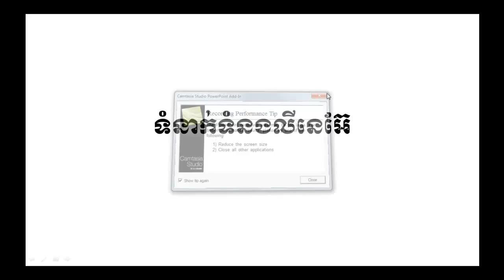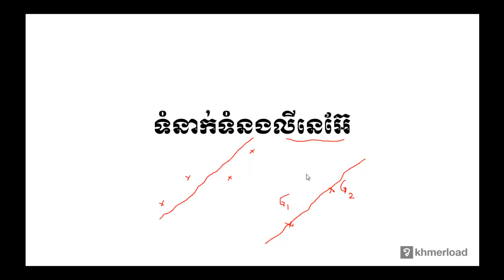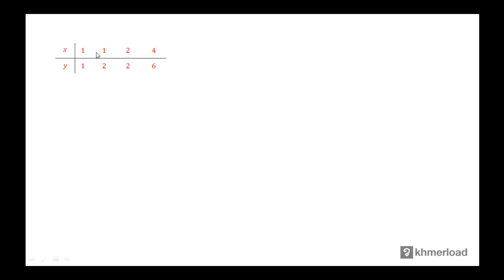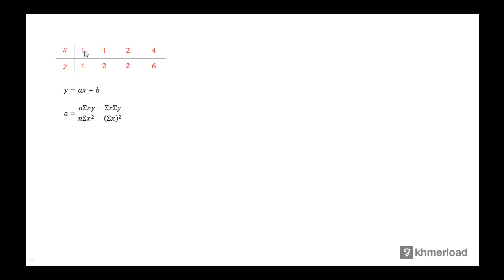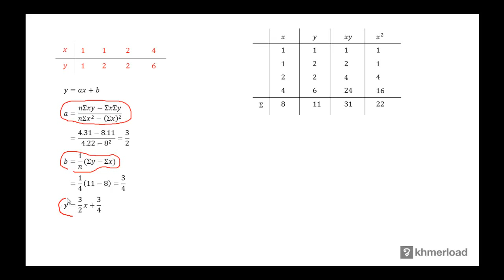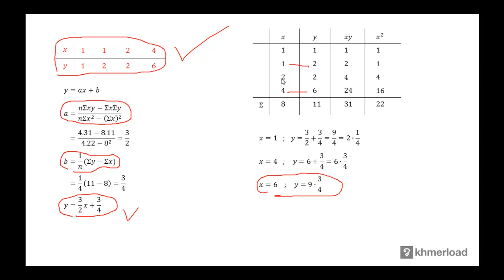គណិតវិទ្យា​ថ្នាក់ទី១២ ៖ ទំនាក់ទំនងលីនេអ៊ែ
សិ្ថតិ ៖ ទំនាក់ទំនងលីនេអ៊ែ

បទពិសោធន៍​​ការងារ​របស់​លោក​លើ​វិស័យ​គណិតវិទ្យា​រួមមាន៖​
-បង្រៀន​គណិតវិទ្យា​នៅវិទ្យាល័យ និង​មហាវិទ្យាល័យ
-រៀបរៀង​កម្មវិធី និងសៀវភៅសិក្សាគណិតវិទ្យា
-បណ្ដុះបណ្ដាល​គ្រូ​លើ​ការបង្រៀន​គណិតវិទ្យា
-ឯកទេស​បង្រៀន​គណិតវិទ្យា​សម្រាប់​សិស្សខ្យោយ
-ឯកទេស​លើ​ការរៀបចំ​តេស្ត​​គណិតវិទ្យា​សម្រាប់ វាយ​តម្លៃ​ការសិក្សា​​សិស្ស